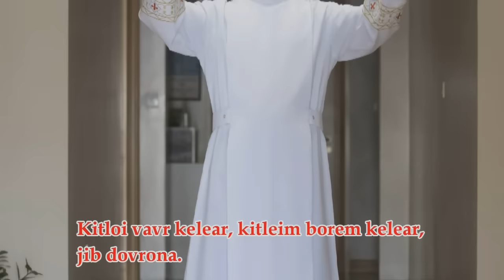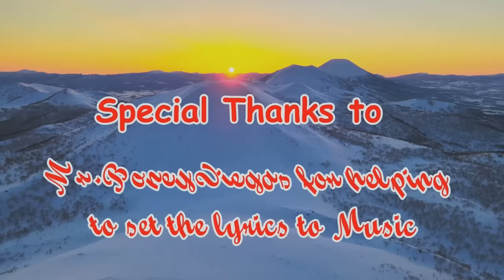New Konkani Song # Padri Mogan Podla # Pastors Day# Fr Nelson Lobo OFM Cap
A friend of mine shared a link with me of the konkani song "Tum ani Hanv" i heard it was originally composed by Francisco Fernandes; from the Album : Moji Mogachi Maim and the Music Arrangement was done by Emiliano D'cruz.  Kudos to this team. It's really a beautiful heart touching song.
I fell in love with this melody and spontaneously words flowed from my heart on to the paper and this song was born.  My heart was weighed down reading about various attacks on priests and churches in recent times and from my own experiences too so the words just came out in the form of a song.  I am myself surprised that I wrote these lyrics.
I am immensely grateful to my friend Boney Viegas from Doha Qatar who helped me initially to set the music to these lyrics.  It was later polished and made perfect in the studio of Mr. Aliston Carvallo. I also thank Sr. Sandra for making this video possible.